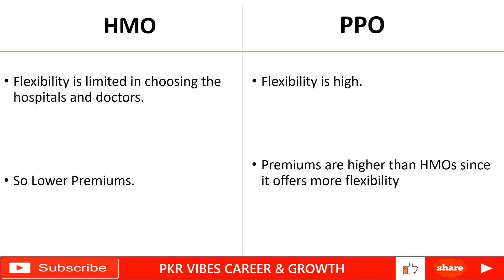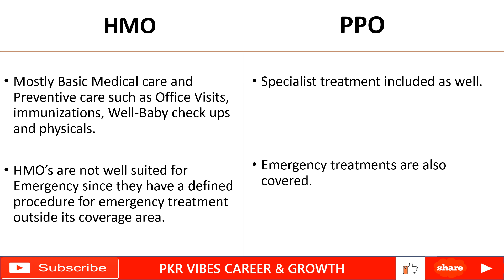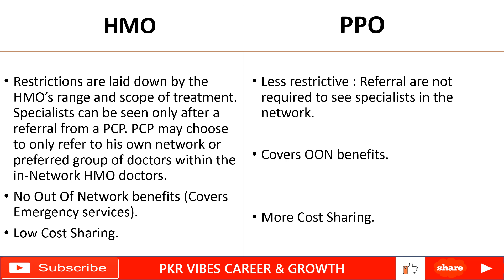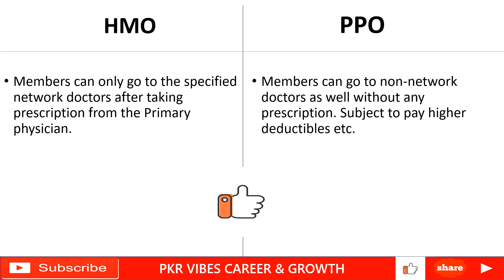HMO AND PPO PLAN TYPE DIFFERENCE IN MEDICAL BILLING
HMO PLAN TYPE IN MEDICAL BILLING
PPO PLAN TYPE IN MEDICAL BILLING
HMO PLAN TYPE VS PPO PLAN TYPE